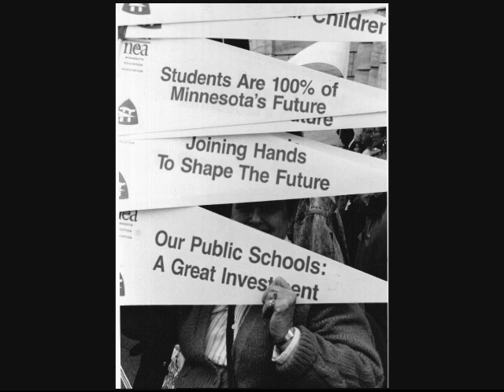Twin Cities Labor Chorus: We Have Fed You All for A Thousand Years